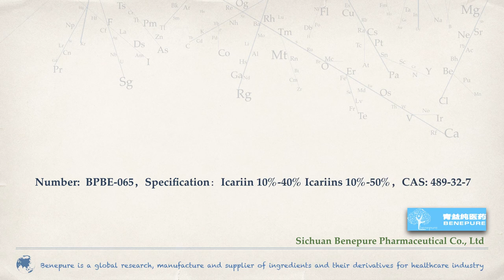Factory supply ，Epimedium Brm Extract，Specification：Icariin 10%-40% Icariins 10%-50%，CAS: 489-32-7